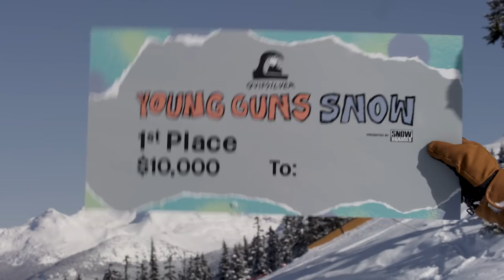YOUNG GUNS SNOW 2018 || WHISTLER, CANADA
“The future of snowboarding is in good hands.” That’s what Austen Sweetin said after the 2018 Quiksilver Young Guns Snow final. Austen, the YG Snow head judge, had just spent four days boarding with the four finalists — Miles Falcon, Jadyn Chomlack, Jack Macdougal and Cooper Whittier. He was blown away by the level of riding. He was also blown away by how much fun they’d just had.

On the first day, Austen and the boys went heli-boarding with Travis Rice. Not a bad start. They spent the next three days ripping around the mountain, hitting anything and everything, lapping the park, bombarding the lodge, letting loose and having the time of their lives. There were zero down moments.

The result? Some damn good clips, a ridiculous amount of fun, a $10k check for the YG Snow Champ and this edit from one of the best new contests in youth snowboarding.